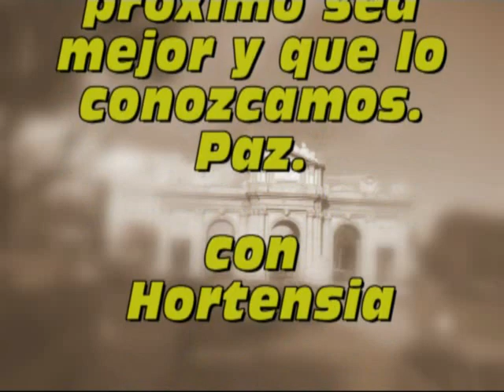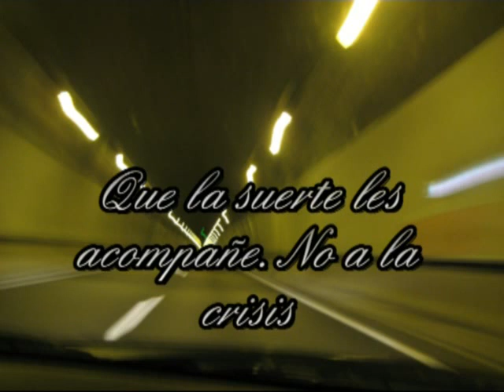Felices fiestas-Blogueros mayores del mundo-Hortensia.mp4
Gracias a la vida por dejarnos vivir. Que la paz, el amor y, la magia  de la navidad  nos acompañe. FELICES FIESTAS. Muy especialmente Dedicado a la familia --(Blogueros Mayores).  Que se sepa que estamos. Que existimos, tenemos voz y...
 Voto. Con cariño  Hortensia